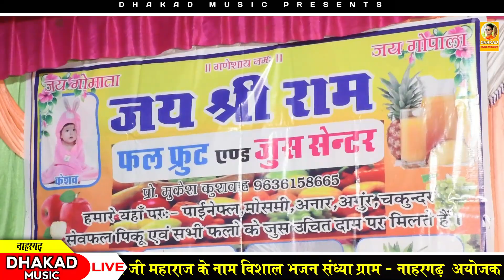भेरूजी सुपरहिट भजन!! सिंगर काजल वैष्णव !! अरे म्हारा भेरूजी !! Dhakad Music 7742021301